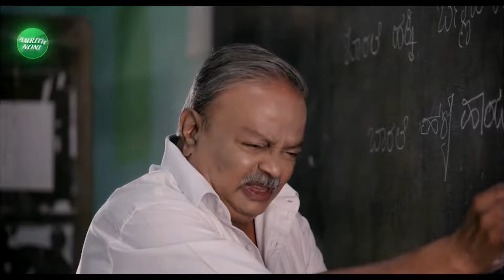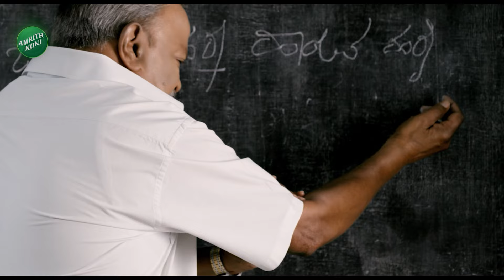Basangouda Patil Yatnal | Valmiki Corporation scam | ಅಶೋಕ್ ಅಬ್ಬರಕ್ಕೆ ಸದನ ಫುಲ್ ಸೈಲೆಂಟ್ | Vistara News